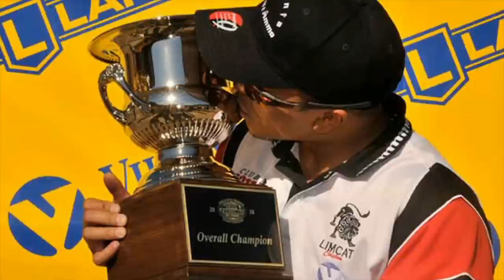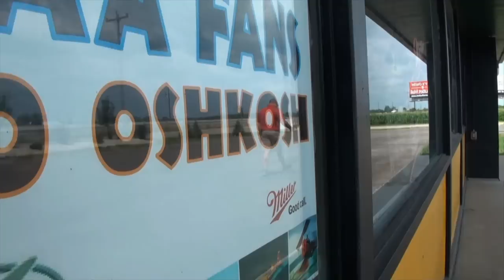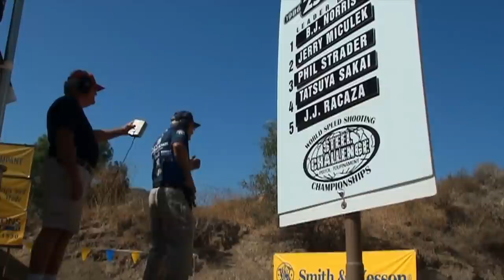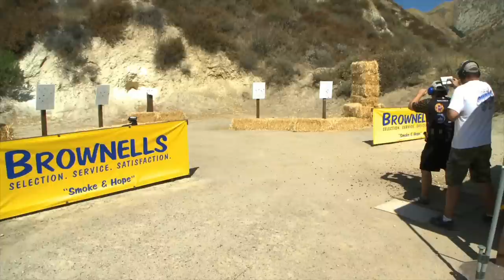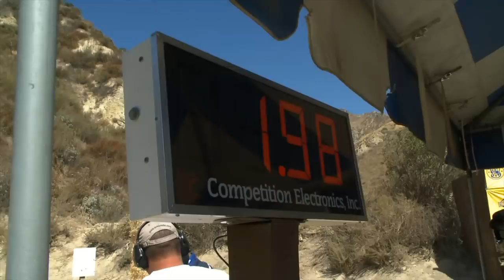Hot Shots - S1, Ep5: The Men of Steel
Jerry tries to make history at Steel Challenge; An unexpected event has Patrick fearing for his career